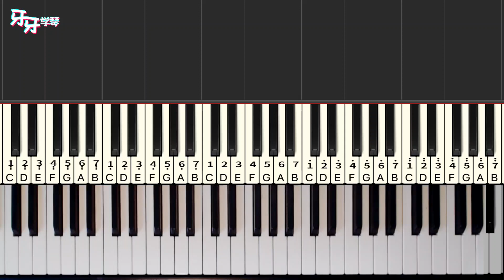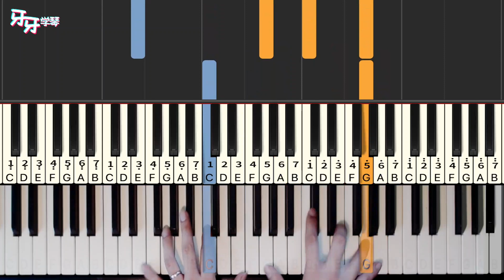這世界那麼多人 - 莫文蔚｜Piano Tutorial